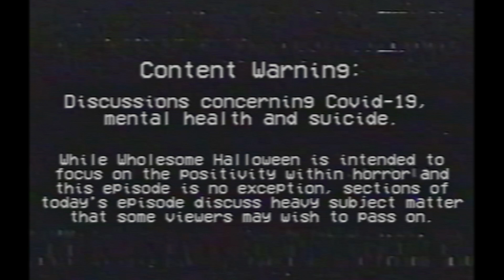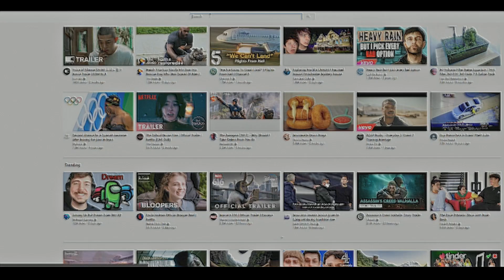Alive is the Perfect Zombie Movie For Right Now | Wholesome Halloween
Here are some available resources for those in need:

UK & ROI, the Samaritans - 116 123
USA, The Trevor Project - 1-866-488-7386
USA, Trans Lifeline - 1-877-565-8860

If you would also like to donate to the Samaritans then you can do so at this

If you want to drop me a one-off tip you can